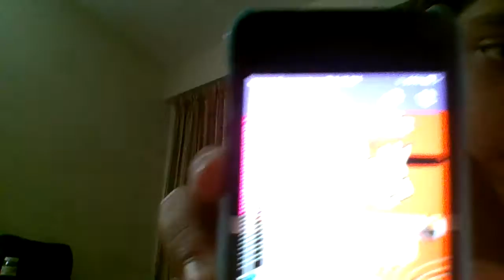someone is haunting me